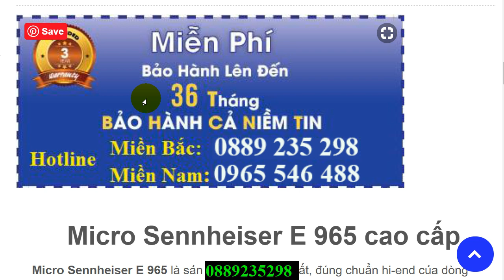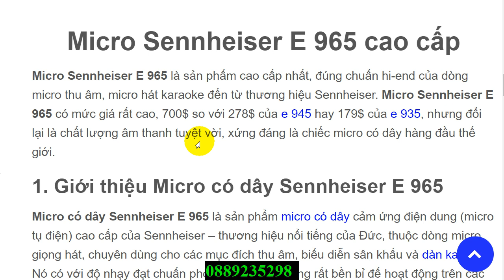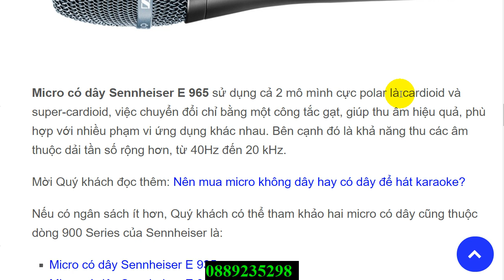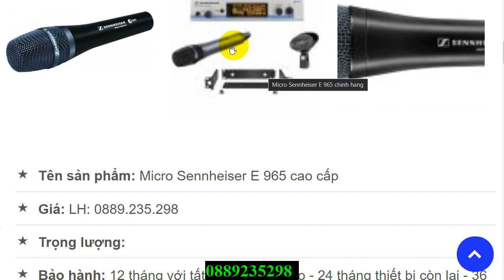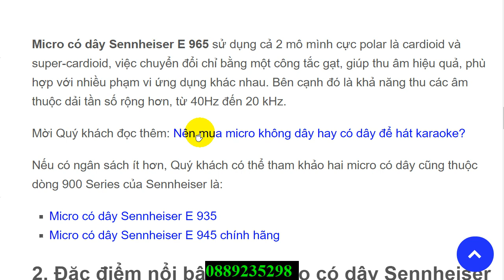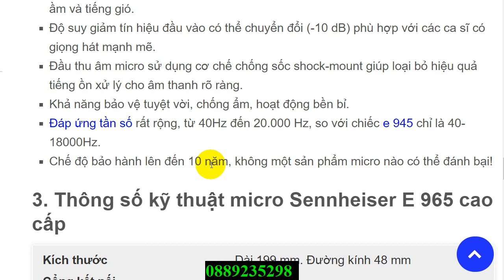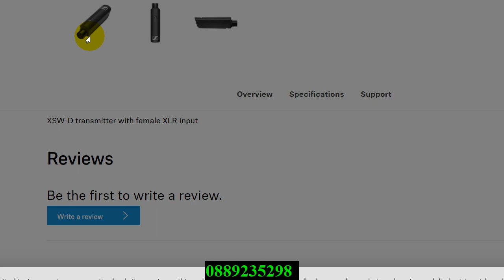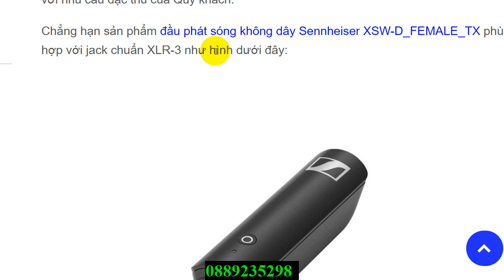Micro có dây Sennheiser e 965, e 945, e 935 dành cho giọng hát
Micro có dây Sennheiser e 965, e 945, e 935 chính hãng thuộc dòng micro cao cấp e 900 của thương hiệu Đức chuyên dành cho giọng hát karaoke, biểu diễn sân khấu.
👉 Vocal Microphones Sennheiser 900 Series gồm 3 sản phẩm:
🎤 Micro Sennheiser e965 cao cấp nhất đạt chuẩn hi-end dành cho phòng thu chuyên nghiệp
🎤 Micro Sennheiser e945 dành cho các dàn karaoke và dàn âm thanh sân khấu cao cấp
🎤 Micro Sennheiser e935 có mức giá dễ chịu, phù hợp với nhiều đối tượng khách hàng.

👉 Micro Sennheiser E 965 là sản phẩm cao cấp nhất, đúng chuẩn hi-end của dòng micro thu âm, micro hát karaoke đến từ thương hiệu Sennheiser. Micro Sennheiser E 965 có mức giá rất cao, 700$ so với 278$ của e 945 hay 179$ của e 935, nhưng đổi lại là chất lượng âm thanh tuyệt vời, xứng đáng là chiếc micro có dây hàng đầu thế giới.
👉 Các micro Sennheiser E 965, Sennheiser e 945 và Sennheiser e 935 có thể kết hợp với các đầu phát sóng không dây và đầu thu sóng không dây để biến thành bộ micro không dây cao cấp, phù hợp với nhu cầu đặc thù của Quý khách.